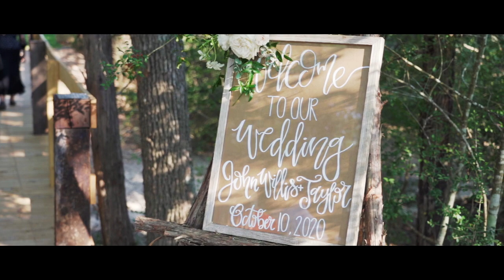Bass Wedding Highlight Film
Taylor & John Willis Bass
The Ice Building | La Grange, TX